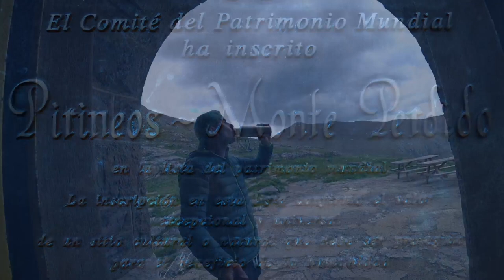TRAILER VIAJE-AVENTURA A PIRINEOS 😍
Viaje de 4 días a pirineos donde recorrí zonas como, selva de oza, aguas tuertas, ibones azules de valle de tena, Ordesa zona Torla y valle de Bujaruelo. Una pasada de rutas que no os podéis perder toda persona que adore la naturaleza.